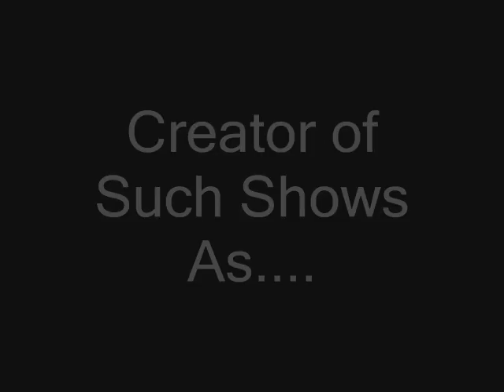A Tribute to Greg Weisman Cartoons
Producer & writter Greg Weisman has been behind some of the greatest animated series in history!